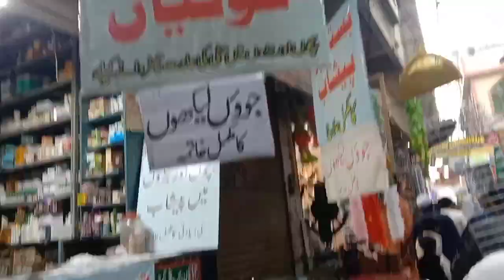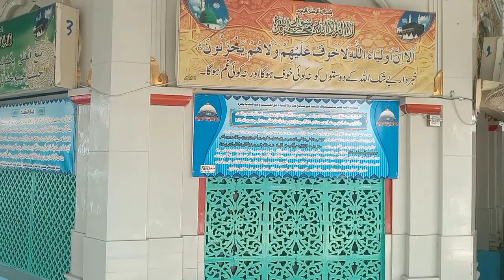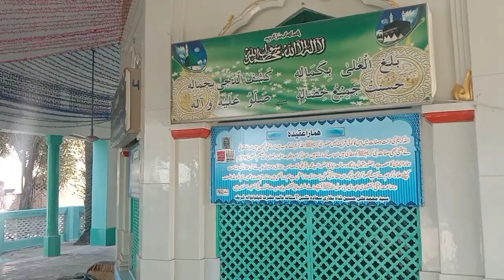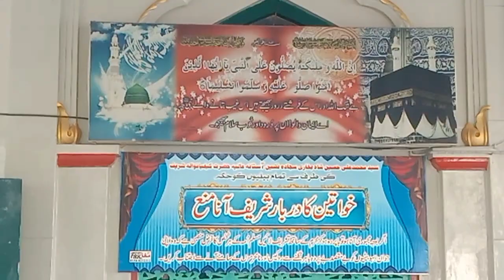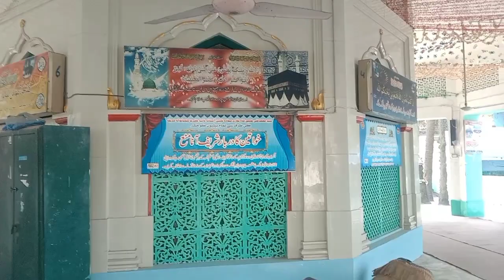Today beautiful Sunday vlog/Punjabi culture vlogs #547